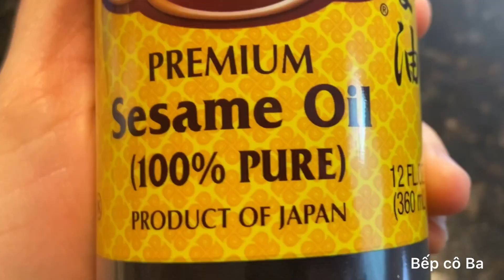Cách làm bò lúc lắc ngon